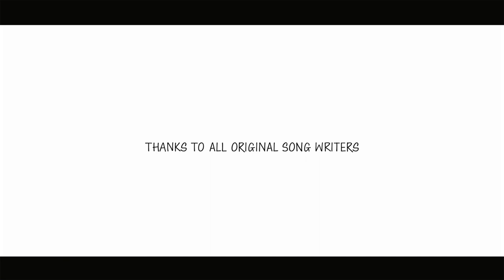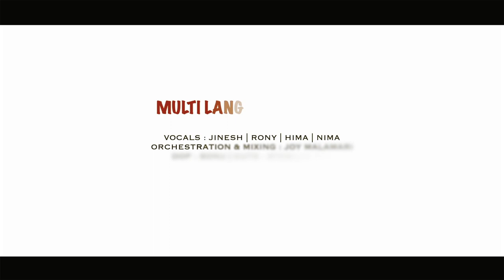Multi language Mashup | Super hit songs | J K Media Productions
Multi language Mashup

Immerse yourself in the spirit of humility and devotion with our latest mashup, A Multilingual Collection of Inspirational Worship." This uplifting medley brings together superhit songs from Malayalam, Tamil, and Hindi, showcasing the diverse talents of renowned songwriters such as Dr. Binu Jose Chacko, Fr. Berchmans, Br. Cameron Mendes, Br. Abin Johnson, Pr. Alwin Thomas, Br. Bineeth Joy, Ev. Jeeva, Br. Vijay Baisil, and Pr. Darwin Ebenezer.

Join us in celebrating the powerful message, as we surrender our hearts to the divine presence and embrace the transformative power of faith. Experience the beauty of unity in diversity as these cherished songs from different languages come together in perfect harmony.

Special thanks to Joy Malamari and family, Stebilin, Sonu, and Rony for their invaluable contributions, and to Nima S Joy for the unwavering support that made this dream project a reality.

Join our growing community of believers as we journey together in faith and worship.

Concept : Jinesh G N
Orchestration : Joy Malamari
Singers : Rony P Toms,  Hima Anish, Nima S Joy,  Jinesh G N
DOP : Sonu(Shalom creations)
Editz : Stebilin TVM

Songs

🎵 00 : 25 -  Ee thottathil Parishudhanundu
🎵 01 : 09 -  Aananda Kalippulla uthadukalal
🎵 01 : 47 -  Yeshu ne hame chudaya
🎵 02 : 45 -  Ente karthavin Vishwasthatha
🎵 03 : 15 -  Alangaara Vaasalaale
🎵 04 : 00 -  Jis naam mei hai
🎵 04 : 44 -  Abhishekathode adhikarathode
🎵 05 : 15 -  Ummai Aaraathippen
🎵 05 : 55 -  Tu hi hai mera
🎵 06 : 54 -  Yeshuve Aaraadhyane
🎵 07 : 24 -  Aaradhikka koodi vanthom
🎵 08 : 10 -  Nachoonga Gavoonga

Lets sing together to praise our God

Ee thottathil parishudhanundu nichayamayum
Than kalocha njan kelkunnunden kaathukalilai
Than saurabhyam parakunnundee andhareekshathil
Thiru saundharyam njan dharsikunnen kannukalale
Krupayude uravidame krupayude udayavane
Krupa venam appa krupa venam appa
Krupa venam appa nin makkalkku (2)

Aanandha Kalippulla Udhadugalaal
Pottri Pugazhgindren (2)
Arusuvai Unavu Unbadhupol
Thirupthi Adaigindrean (2)
Dhinamum Thuthikkraen (2)

Yeshu ne hame Chudaya hai
Paapon Ke Jal se
Yeshu ne hame Bachaya hai
Sahitan ki Chal se (2)
To Gao Hallelujah (4) * (2)

Ange Kripa Mathi Idharayil Nilaninnidan
Athu Balaheena Velakalil Thikanju varum Enne Kristhu Enna Thalayolam Uyartheeduvaan
Sathya Vachanam En Naavilennum Nilanirthane (2)

Alangaara vaasalaalae
piravaesikka vanthu nirkirom
theyva veettin nanmaiyaalae,
nirampida vanthu nirkirom
[Aaraathikka vanthom, anpukoora vanthom
yekovaa thaevanaiyae
thuthiththida vanthom tholuthida vanthom
thooyavar Yesuvaiyae] (2)

Jis Naam Me Hai Zindagi
Yeshu Hai Vo Naam
Jis Naam Me Hai Bandagi
Yeshu Tera Naam Sabse Ooncha Hai (4)

Abhishekathode Adhikarathode Oru Thalamura Ezhunelkkate (2)
Rajyangal Keezhadangum Deshangal Pidichedukkum (2)

Ummai aaraathippaen
Ummai aaraathippaen (2)
en naatkal mutiyum varai
en jeevan piriyum vaarai
en suvaasam oliyum varai
ummaiyae aaraathippaen (2)
ummaiyae aaraathippaen (2)

Tu hi hai mera Mera savera
Tere siva hai Naa koi mera
Hallelujah hallelujah
Hallelujah hallelujah
YESHUA
Hallelujah hallelujah
Hallelujah hallelujah
YESHUA

Yeshuve Aradhyane
Kristhuve Aradhyane
kunjade Ennum Yokyane
Hallelujah - 2

Araadhikka koodi vanthom
Paasathaale ondrai senthom
Avar thantha makimai paarthom
Maruroopa matram kandom
[Oho oho piranthre
oho oho marithaare
oho oho ezhunthaare
oho oho Varuvare] (2)

Nachoonga Gaoonga paglon ke samaan
Hosh mein na rahoonga
mera Raaja hai mahaan (2)
Nachoonga khoke apna swaabhimaan
Gaoonga mera Raaja hai mahaan
Gaoonga mera Raaja hai mahaan (3)

Kindly send your suggestions

For new album and video works please contact